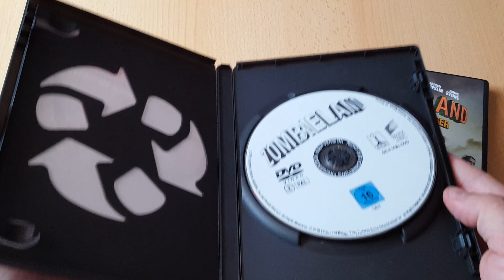Unboxing ~ Zombieland Doppelt hält besser DVD ~ Sony Pictures Home Entertainment (German)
In diesem Video packen wir heute den Film Zombieland Doppelt hält besser auf DVD aus.Der Film ist die Fortsetzung des Film Zombieland aus dem Jahre 2009.Die Geschichte und das Abenteuer mit "Tallahassee/Woody Harrelson" und "Columbus/Jesse Eisenberg" sowie "Wichita/Emma Stone" und "Little Rock/Abigail Breslin" gehen in die zweite Runde mit einer neuen Zombieart.Der Film wurde von Sony Pictures Home Entertainment Produziert und wird auch von Sony Pictures auf DVD sowie Bluray & Bluray 4K in Deutschland vertrieben.Links zum Trailer und weitere Infomationen findet ihr wie immer weiter unten in der Videobeschreibung :).

*Titel - Zombieland Doppelt hält besser
*Original Titel - Zombieland Double Tap
*Drehbuch - Dave Callaham,Rhett Reese,Paul Wernick
*Regisseur - Ruben Fleischer
*Musik - Dave Sardy
*Studio - Sony Pictures Home Entertainment
*Format - DVD/Bluray/Bluray 4k
*Genre Zombie-Komödie/Action
*Sprache - Deutsch/Spanisch /Englisch/Französisch  5.1
*Untertitel - Deutsch/Englisch/Französisch/Spanisch /Niederländisch
*Türkisch/Arabisch/Flämisch

Zombieland Doppelt hält besser - DVD Fassung - Preis 11,99€ - Stand 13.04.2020 - Amazon

Zombieland Doppelt hält besser - Bluray Fassung - Preis 14,99€ - Stand 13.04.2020 - Amazon

Zombieland Doppelt hält besser - Bluray 4K Fassung - Preis 32,99€ - Stand 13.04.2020 - Amazon